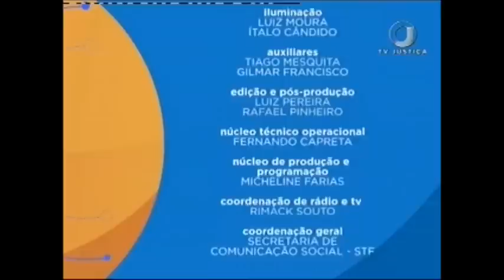Direito Arbitral - Arbitragem e Poder Judiciário - Aula 1